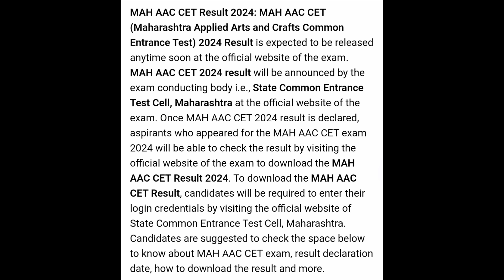MAH AAC CET Result 2024 | How To Check MAH AAC CET Result 2024